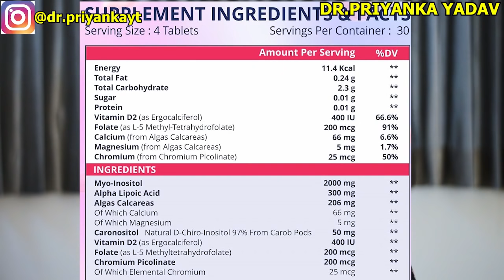PCOD में 1 महीने में प्रेगनेंट बनने के लिए 3 SECRET TIPS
PCOS / PCOD thik karke pcos / pcod me jaldi pregnant hone ke tips bataye hai.

Whatsapp (For appointment booking only) : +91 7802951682 (Fees : 2500 Rs.)
                              ***Online Store***

Pregnancy Test Kit
Baby Products
Health & Beauty
Personal care
Diet & Nutrition